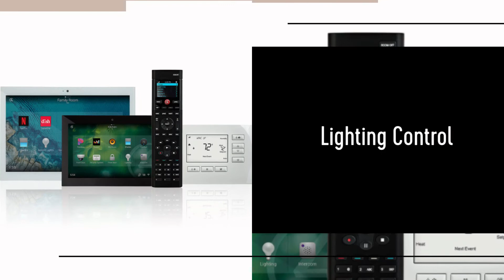Online Property Systems